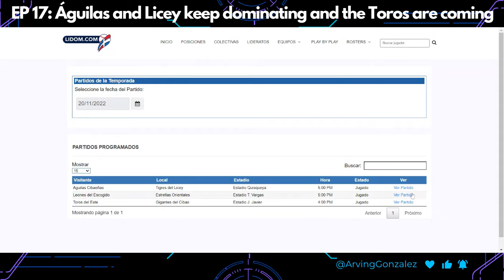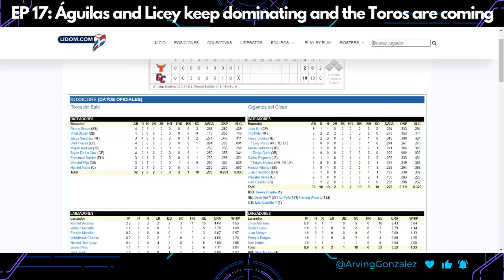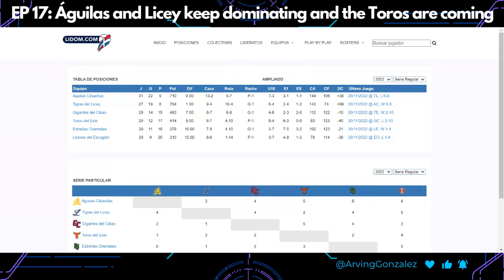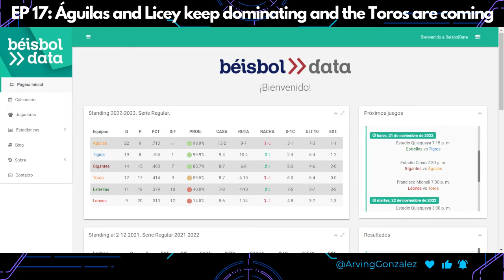EP 17: Águilas and Licey keep dominating, while Toros are getting better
Arving Gonzalez covers the Washington Nationals and the Baltimore Orioles for Grandes en los Deportes, a Dominican baseball radio show hosted by Enrique Rojas, Dionisio Soldevila and Kevin Cabral. He writes for Diario Libre, a Dominican newspaper and for TalkNats.com, the most popular Washington Nationals blog community.